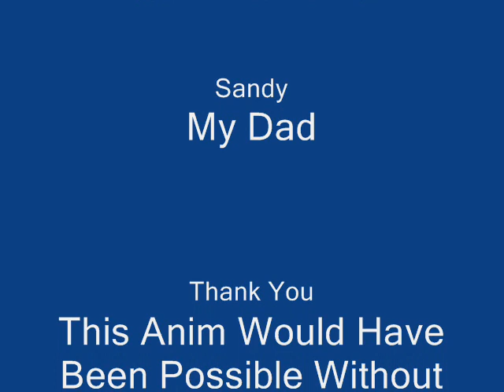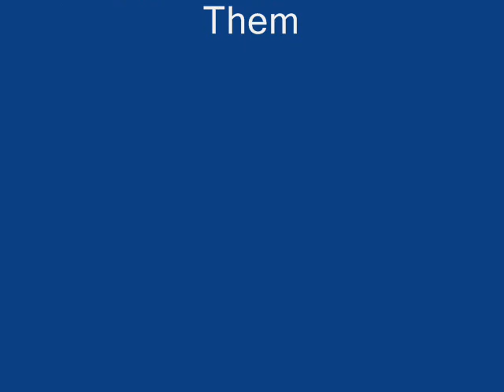Lucy The Movie 2010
Hi My Name Is Louis And Im Making A Demonstration To Tell You How Cute Dogs Are !!!